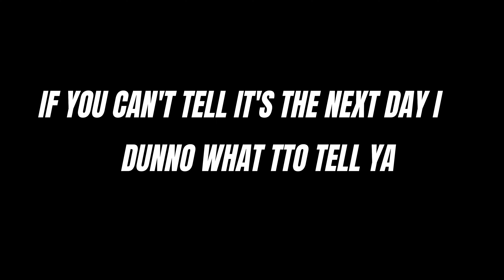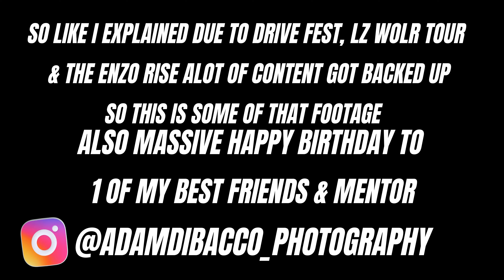THE OWNER OF THIS MENACING BUGATTI CHIRON IS PROOF WHY THE W16 QUAD TURBO ENGINE SOUNDS SO SWEET !!!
bugatti hypercar cars PLEASE, LIKE, SHARE, & SUBSCRIBE For this epic vlog that proves why the W16 Quad Turbo motor of the Bugatti Chiorn sounds so good when the owner fully sends it, then my buddy brings out his 800 HP Ferrari with upgraded turbos and all the carbon fiber & im strating to now change up thE content alittle by car spotting from my buddys SUV . LINKS BELOW TO ALL INSTAGRAMS